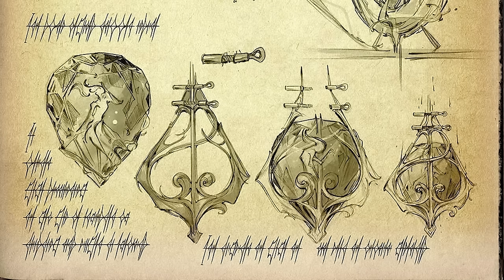Rhythm of War Cosmere Connections: Part 1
With each part getting its own video, I might need to go chapter by chapter for Wind and Truth.